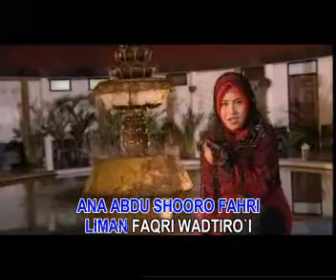Qod Kafani - Wafiq Azizah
Album: " Shalawat Qur'aniyah "